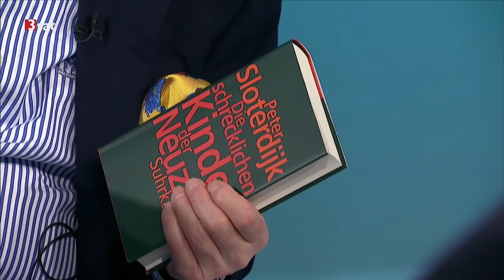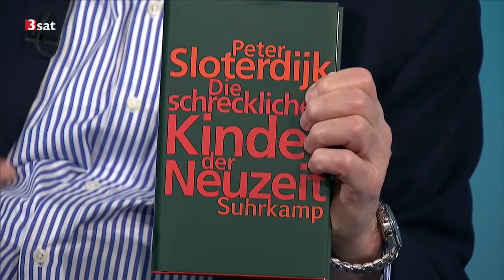Vis-à-vis - Peter Sloterdijk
Der Philosoph und Autor befragt von Frank A. Meyer

Der Philosoph Peter Sloterdijk gehört zu den massgeblichen intellektuellen Instanzen in Deutschland. Er ist im akademischen Betrieb genauso zu Hause wie in den Feuilletons. Mit seinen Büchern erreicht er eine breite Leserschicht, die weit über die philosophische Fachwelt hinausreichen.

Sendedatum:

Sonntag, 13. März 2016, 13.30 Uhr